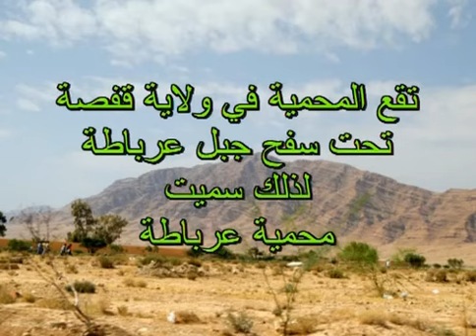ORBATA RESERVE NATURELLE A GAFSA محمية عرباطة الطبيعية بقفصة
شريط من اعداد محمد علي فرح  قفصة تونس فيفري 2017